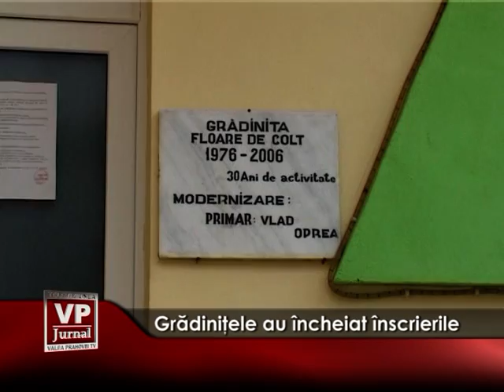gradinitele au incheiat inscrierile